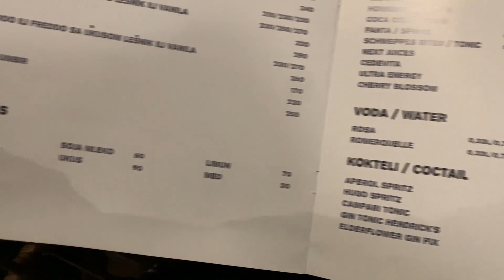I MOVED to SERBIA! Daily Life in BELGRADE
We moved to Serbia a few weeks ago and I share with you my daily life in Belgrade and Zemun.